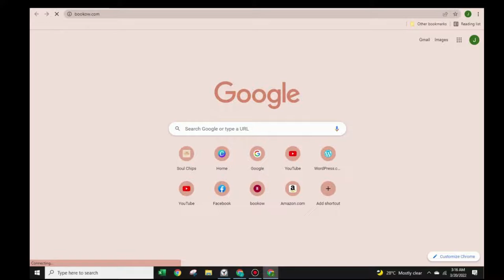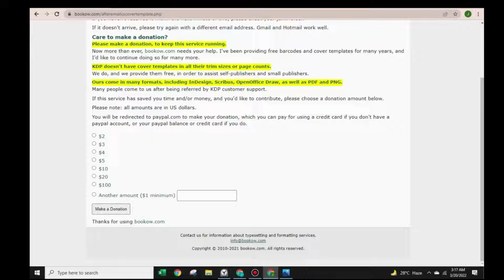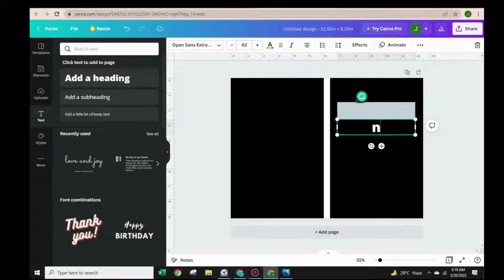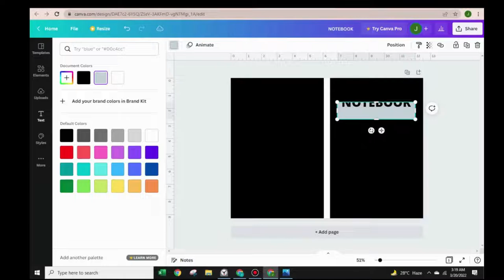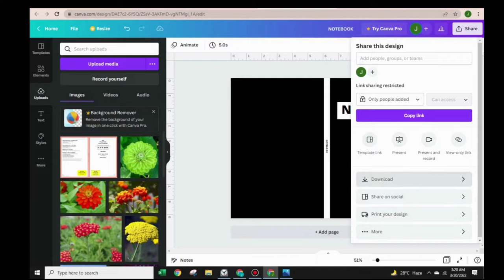Create Notebook Covers in 5 Minutes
Create Notebook or Journal Covers in 5 minutes!

1. to get a template.
 - we used 6x9 in the video.
 - check your mail and download the template

 - select custom size and set it to 12.52 x 9.25 (for 6x9)
 - Start designing
 - upload template as guide

3. Save - PDF Print